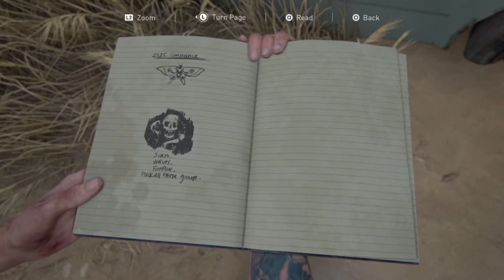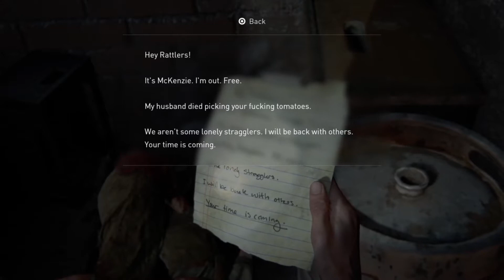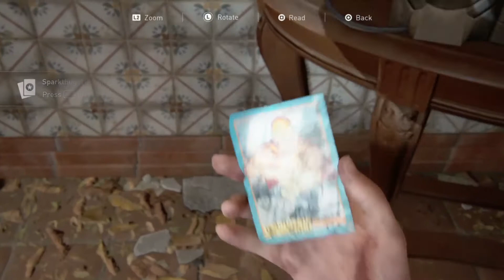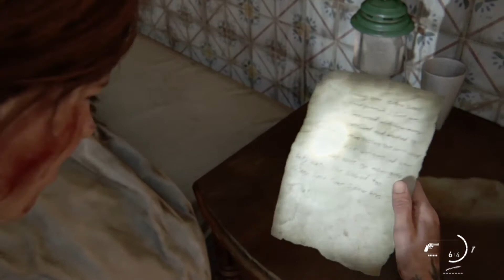THE COMPOUND! | Last of Us 2 | Part 39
Do I even need to say anything? Arguably one of the most anticipated games ever in gaming history? I have had this game on pre-order since 2017! Super excited to be playing this. As I write this I have already sunk hours into this! SPOILER its AMAZING!

The Last of Us 2 is based in the USA/Canada 14 years after a virus outbreak (zombie apocalypse) happens. A bit close to home I know... You play as Ellie as you venture through an amazing journey/story whilst having zombies and other groups of humans thrown at you. Stealth is a big part of this game as well as the newly added open world aspect.